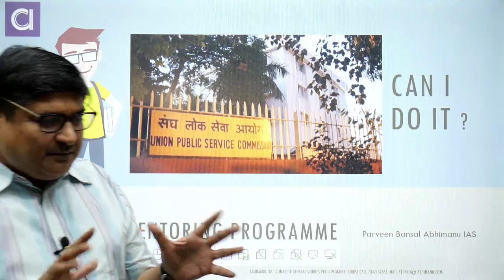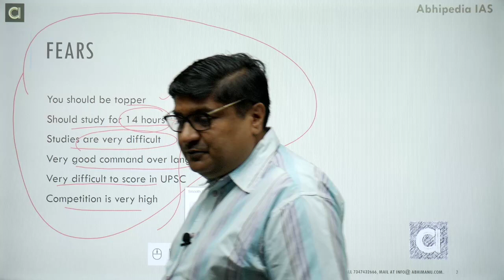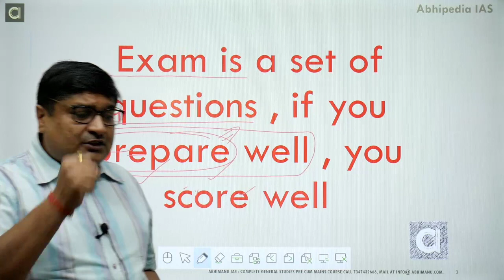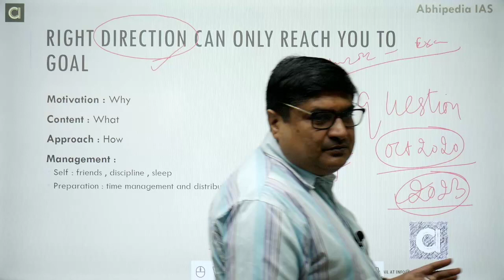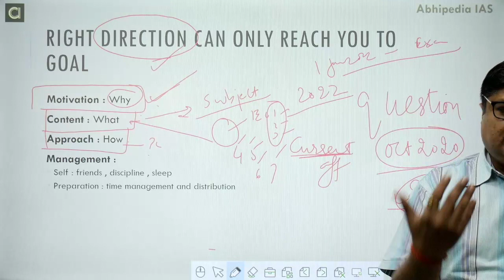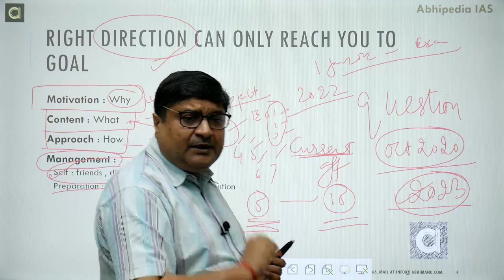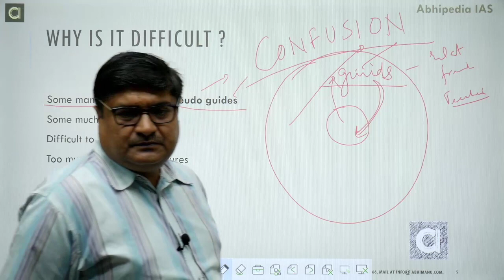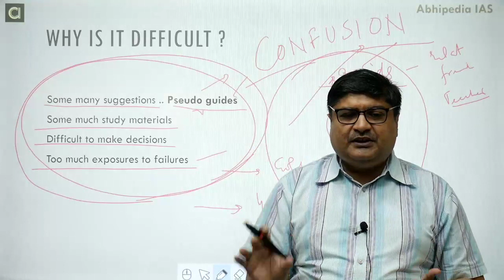UPSC Civil Services Exam | Can I Do It? | Insights by Parveen Bansal Sir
Welcome to an inspiring session with Parveen Bansal, a renowned mentor in the realm of UPSC Civil Services Examination coaching. In this video, Parveen Bansal Sir addresses a question that often lingers in the minds of UPSC aspirants - "Can I do it?"

Expert guidance and mentorship lecture on " Can I DO IT ?" by Mr. Parveen Bansal .
👉 One Year General Studies Pre Cum Mains Course
👉 Three Years General Studies Pre Cum Mains Course

Insights by Parveen Bansal Sir,
UPSC IAS,
CSAT,
Competitive Exam Insights,
Civil Services Aspirants,
Expert Guidance,
Success Strategies,
Exam Insights,
UPSC Exam Preparation,
Career Guidance,
Motivational Insights,
Parveen Bansal Sir,
IAS Aspirants,
Competitive Exam Readiness,
Microverse,
UPSC Tips,
Civil Services Coaching,
Exam Motivation,
UPSC CSE,
IAS Exam Insights,
Micro Learning,
Competitive Exam Strategies,
UPSC Aspirants,
Exam Preparation Tips,
IAS Exam Motivation,
Microverse Insights,
UPSC Guidance,
Civil Services Success.,